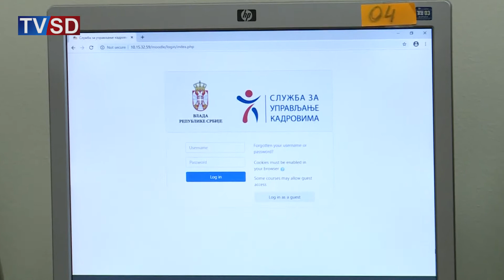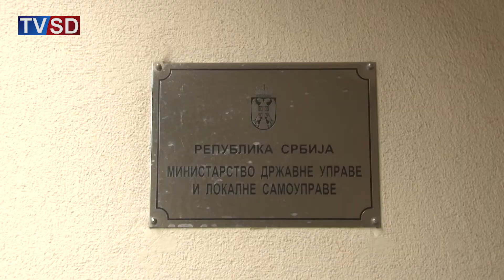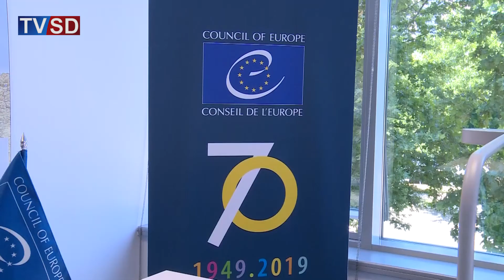Zaposljavanje u javnoj upravi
Usvajanjem niza zakonskih akata u okviru procesa reforme javne uprave u Srbiji u poslednjih nekoliko godina promenjeni su uslovi pod kojima možete da postanete javni službenik - kako na centralnom, tako i na lokalnom nivou. Državna uprava krenula je sa primenom prakse i pravila koje privatni sektor već ima. Definisani su kriterijumi koji moraju da budu ispunjeni u procesu zapošljavanja, kako bi građanima na usluzi bili dobri službenici. O kakvim kriterijumima je reč, više u prilogu koji sledi.